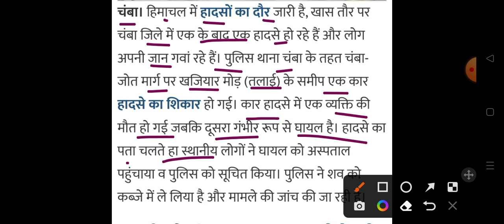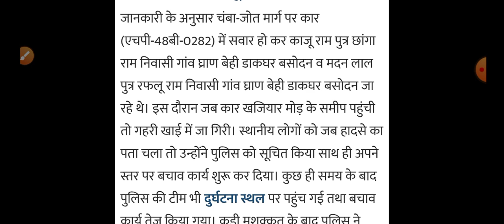Himachal Pradesh Breaking news